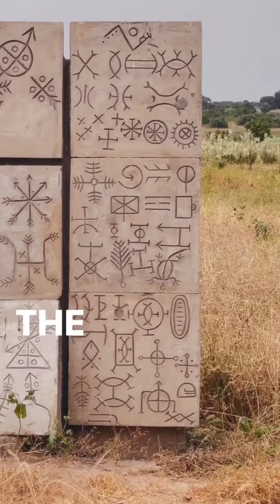Africa by Yêrêpeople